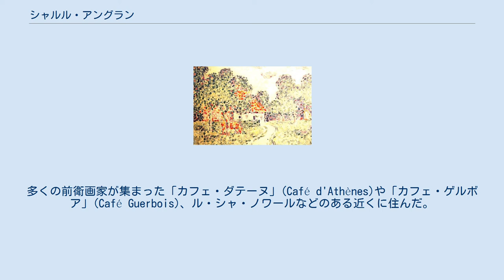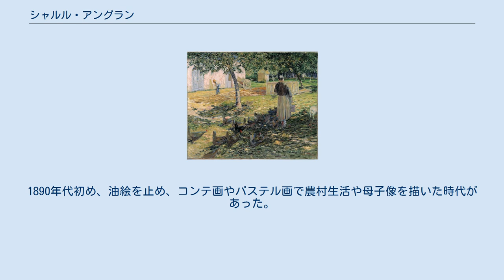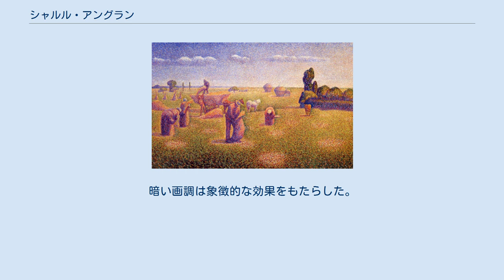シャルル・アングラン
シャルル・アングラン（Charles Angrand、1854年4月19日 - 1926年4月1日）はフランスの画家である。
「新印象派」の画家の一人で、1880年代、1890年代のパリの前衛画家の主要な一人であった。
 ノルマンディー地域圏、セーヌ＝マリティーム県のクリクト＝シュル＝ウヴィル(Criquetot-sur-Ouville)で学校の校長の息子に生まれた。
ルーアンの美術学校( Académie de Peinture et de Dessin)で学んだ。
その年没したコローの回顧展を見るために、1875年にパリを訪れた。
初期のアングランの作品にはコローの影響があった。
 国立高等美術学校の入学試験に失敗した後、1882年にパリに移り住み、リセ・シャプタルで数学の教師になった。
多くの前衛画家が集まった「カフェ・ダテーヌ」(Café d'Athènes)や「カフェ・ゲルボア」(Café Guerbois)、ル・シャ・ノワールなどのある近くに住んだ。
パリの前衛芸術家たちの交流の中に入り、ジョルジュ・スーラ、フィンセント・ファン・ゴッホ、ポール・シニャック、マクシミリアン・リュス、アンリ＝エドモン・クロスといった画家たちと友人となった。
1884年に、スーラ、シニャック、オディロン・ルドンらが設立を主導したアンデパンダン美術協会の創立メンバーに加わった。
 1880年代半ばからスーラ、シニャックといった「新印象派」の画家と交流することによってアングランの画風は「新印象派」のスタイルに変わっていったが、同じ点描でも原色の組み合わせではなくより中間色を使ったスタイルであった。
 アンデパンダン展に出展する他、1891年にベルギーの「20人展」に招待され出展した。
1890年代初め、油絵を止め、コンテ画やパステル画で農村生活や母子像を描いた時代があった。
暗い画調は象徴的な効果をもたらした。
その時代は、シニャックやリュス、テオ・ファン・レイセルベルヘといった「新印象派」の画家の何人かと同じように、アナキスト、ジャン・グラーブが出版した「Les Temps nouveaux」など社会主義の刊行物に挿絵を描いた。
 1896年にノルマンディー、セーヌ＝マリティーム県のサン＝ローラン＝アン＝コー(Saint-Laurent-en-Caux)に移った。
1906年頃から油絵を再び描きはじめた。
第一次世界大戦の前に、1年間ディエップで住んだ後、ルーアンに戻り、残りの人生でそこで暮らした。